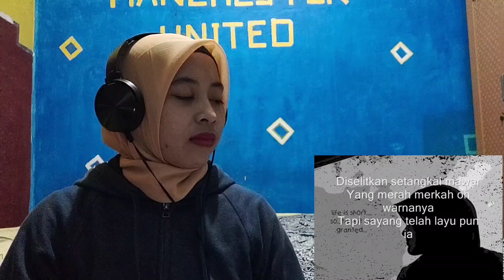ALLEYCATS - SURATAN | 🇮🇩 REACTION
Original Song
Artist